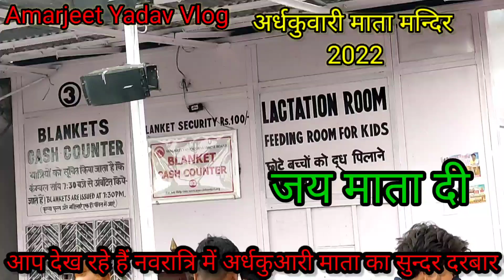अर्धकुवारी माता दरबार नवरात्रि में सुन्दर दृश्य 2022 || Ardhakuwari Mata Darbaar || Amarjeet Vlog